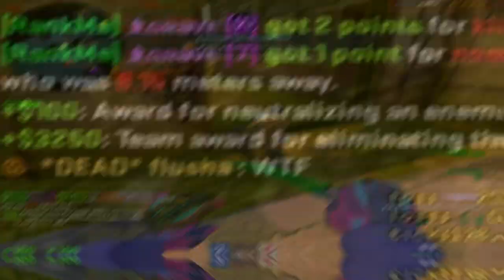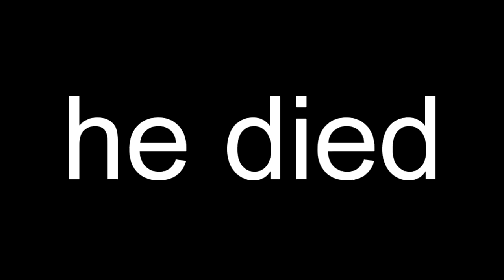109.6 hours past 2 weeks + sense = hack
grave the onetap criminal ?
SUBS OR DIE ?

ꜱᴇɴꜱɪᴛɪᴠɪᴛʏ 3.15